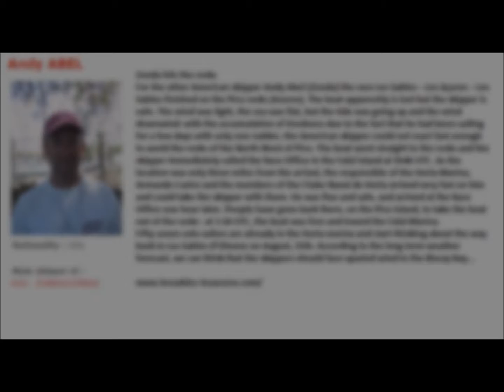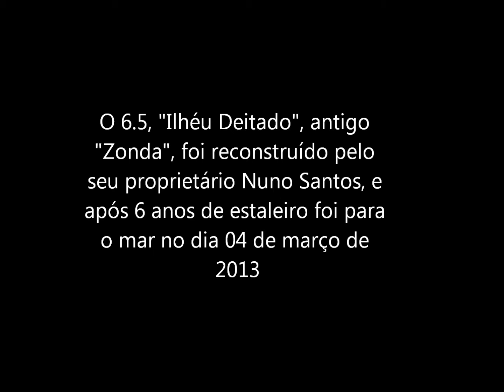"Ilhéu Deitado" (Zonda) - a sua história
O 6.5, "Ilhéu Deitado", antigo "Zonda", foi reconstruído pelo seu proprietário Nuno Santos, e após 6 anos de estaleiro foi para o mar no dia 04 de março de 2013.

Em 2006, cerca das 03h35m do dia 10 de Agosto, foi recebida pela Marinha, a informação de que o veleiro "Zonda" se encontrava em dificuldades junto da costa oeste da ilha do Pico. Mais tarde verificou-se que tinha encalhado no ilhéu deitado, fora do porto da Madalena.

O veleiro com vinte e dois pés de comprimento, de bandeira americana, e com um único tripulante a bordo de nacionalidade também americana, participava na regata "Les Sables-Horta-Les Sables".

A operação de salvamento foi concluída com sucesso por volta das 05h25m, com o resgate são e salvo do tripulante de 37 anos de idade, tendo o mesmo sido transportado para o porto da Horta.

No dia seguinte a Organização da Prova procedeu à recuperação dos destroços do veleiro.

A Les Sables-Horta-Les Sables é uma prova de vela de cruzeiro, destinada a embarcações de 6.5 metros (minis), tripuladas por navegadores solitários.